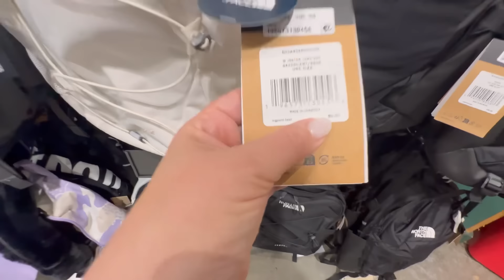Выпускной в Американской школе/ конец учебного года